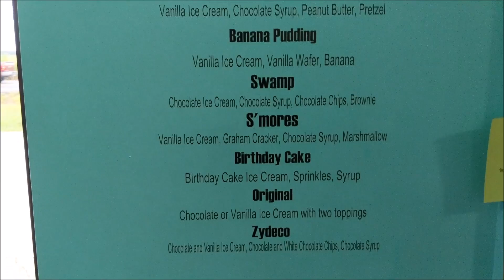First time trying ROLLED ICE CREAM?! Before we go Back To School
before we head Back to school we need some more ice cream!!! come with us to try rolled ice cream for the first time! have you ever tried it? have you started school yet?